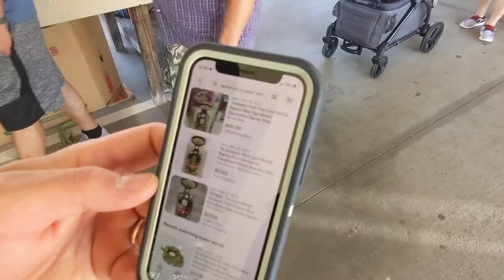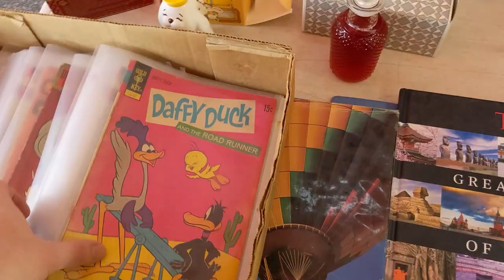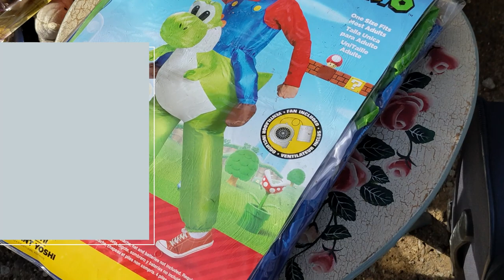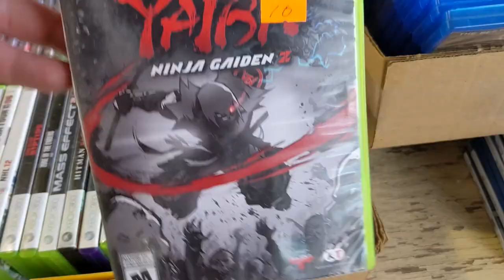This Flea Market was a 90's Nostalgia Bomb!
This Flea Market had all the 90's memorabilia you could ever need! Come join me with Special Guest "NES Addict" as we buy our childhood!